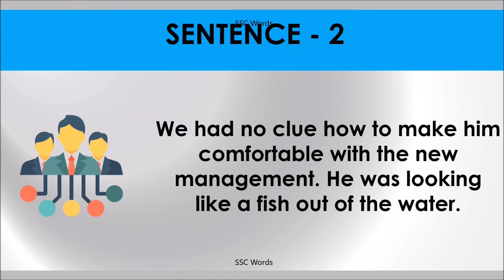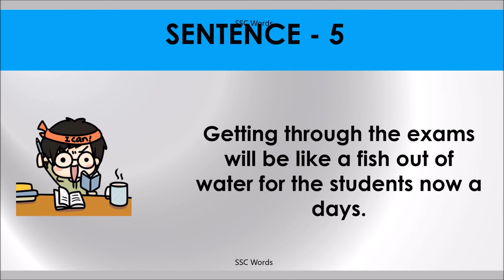A FISH OUT OF WATER Idiom 147 # Meaning and five sentences # SSC Words